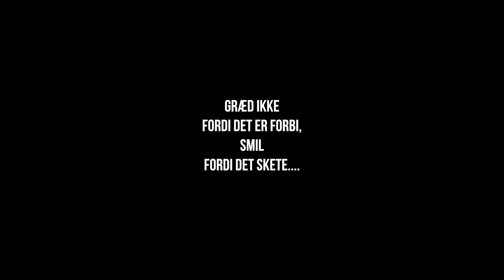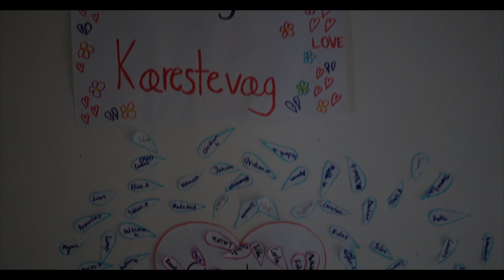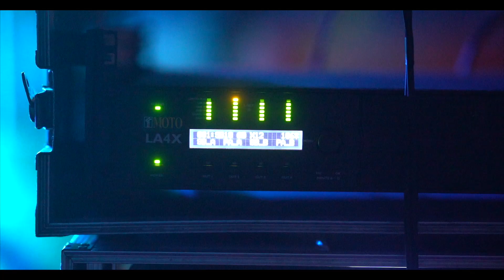SES MINDER 2021